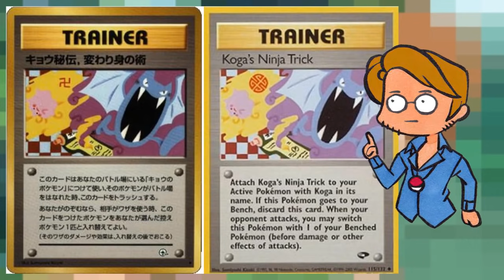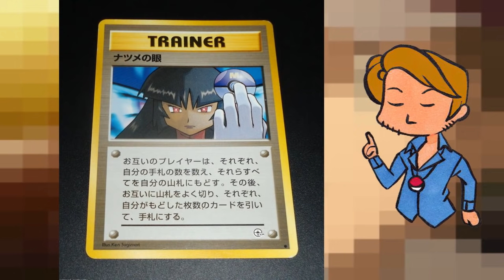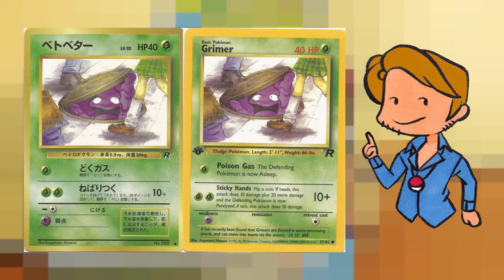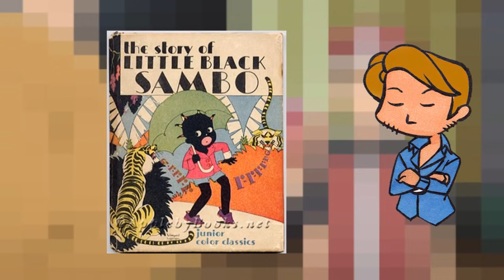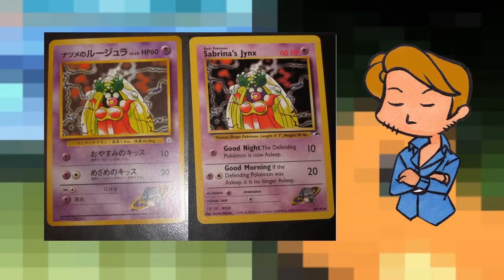7 THEMES CENSURÉS ET INTERDITS DANS POKEMON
Pokémon c'est aussi pour les grands . Mais ça c'était avant la censure : cartes, séries, manga, jeux vidéo, tout a été passé au crible et nettoyé pour que nos chères petites têtes blondes n'aient pas à souffrir d'images insoutenables. Pokémon n'est en effet pas sans facéties et controverses, surtout au Japon.

Alors je préviens tout de suite, cet épisode va voir apparaître des boobs, du sang, des armes, des lolicons, Al-Quaida, Hitler, plus boobs, des culottes, des clopes, de l'alcool, des jeux de hasard, des torses musclés et surtout, des explosions !!!

Source : Bulbapedia, Psypokes, Movie Censorship, Reddit, Jwittz.
MLG Pokémon par Senpai Kash.
Illustration : Pierre Chanteraud sur un concept de GE-2

Merci ! ≧◔◡◔≦